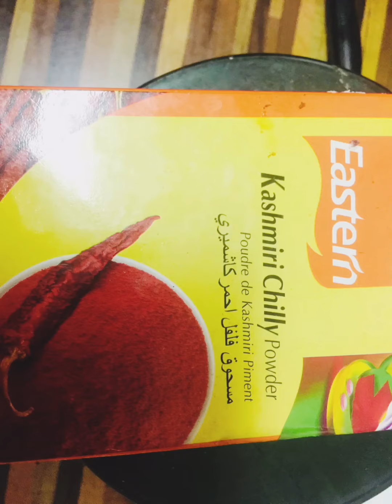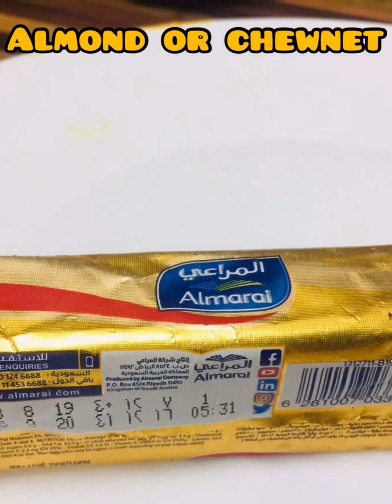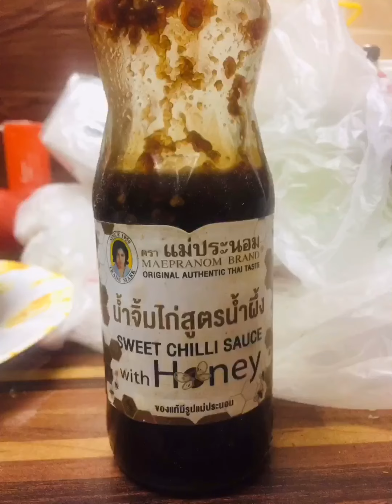Butter 🧀 chicken 🐔 with almond milk 🥛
Naishu kitchen